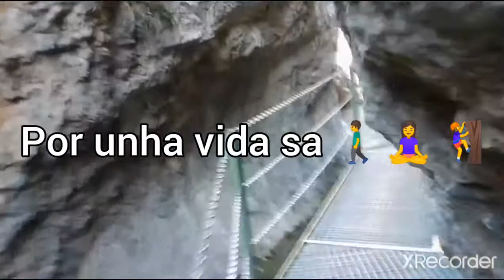Barranco de la Hoz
Respira. Deja que la naturaleza entre en tí, verás la vida de otra forma.